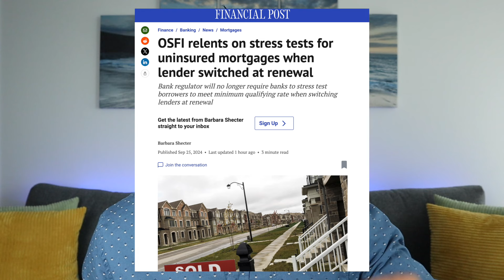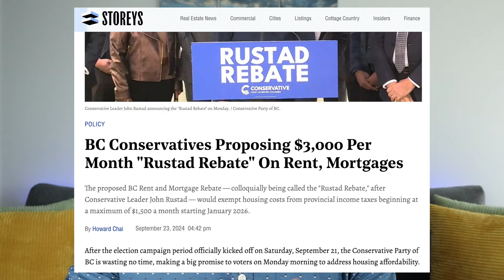Major Mortgage Renewal Changes & BC Election Housing Platforms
📲 Book a free call with me here if you'd like to chat about buying, selling, or anything real estate related

📘 Access my FREE guide on my Top 10 Red Flags & Dealbreakers When Buying A Condo

As we near the Provincial election in BC, both the BC NDP and BC Conservatives have been busy announcing their housing platforms including plans & incentives for renters, first-time buyers, and home owners.

In this week's video, we touch on a couple of key elements from the BC NDP as well as the BC Conservatives plan, and how this may affect you and real estate in Vancouver.

We start off the episode talking about mortgage rates, as well as a major change to mortgage renewals in Canada, which is going to make it easier for you to shop around and get the best deal on your renewal!

SUBSCRIBE to this channel if you enjoy videos like these so you don't miss a future video, and reach out to me directly if there are any questions you have or any answers you need when it comes to your own real estate situation.

Also, don't forget to hit the "Like" button if you learned something from the video as well.

Looking to buy or sell real estate in Vancouver, Burnaby, New West, or its surrounding areas?

🔸 Download my Mortgage App and find out for yourself, how much you can afford

ABOUT ME:

I am a real estate agent in Vancouver BC, licensed with Oakwyn Realty Ltd., and am currently working with new clients in Vancouver, Burnaby, New Westminster, Surrey, and other areas of the Lower Mainland of BC. Send me a message if you are looking to move to the area, I've lived in the Vancouver area for over 35 years and know all the ins and outs of the local market!

Please Note: The views and thoughts expressed in this video are my own thoughts & opinions, and this video is designed to be educational and insightful in nature. As every person's real estate journey is different, I recommend you connect with your real estate agent and/or mortgage broker of choice to get more specific real estate advice based on your personal situation and goals.